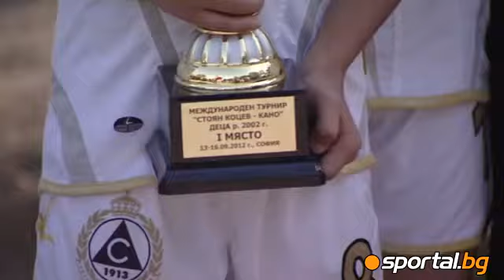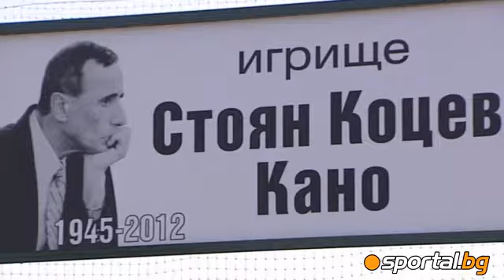Кушев Напрежението е огромно, Венци Стефанов за момента няма да ме сменя